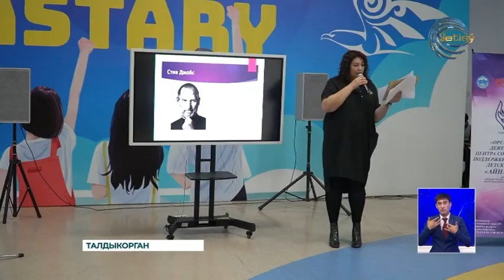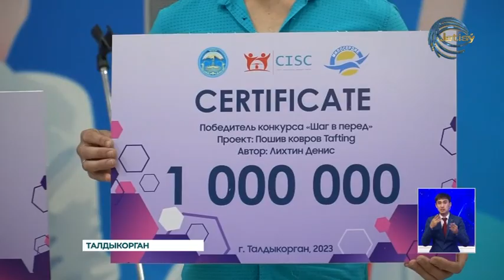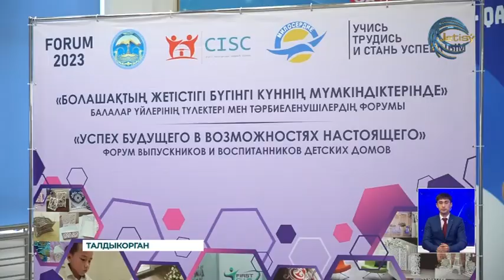В городе Талдыкорган состоялся форум для воспитанников детского дома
В городе Талдыкорган состоялся форум для воспитанников детского дома «Айналайын». В целях поддержки выпускников детских домов был организован конкурс, по результатам которого, выпускники дет.дома победили и получили мини-гранты в размере одного миллиона тенге на реализацию своих старт-ап проектов. О подробностях этого мероприятия расскажет наш корреспондент.